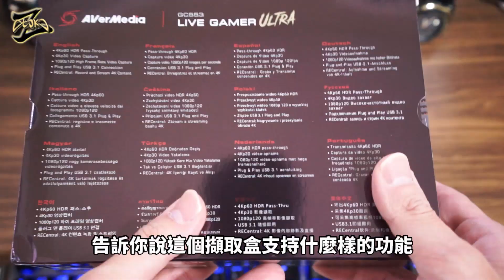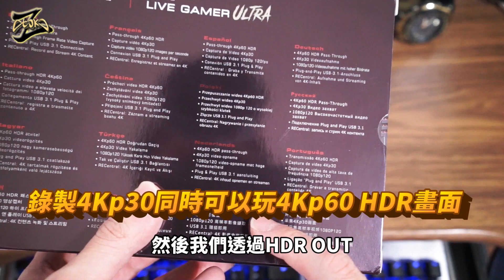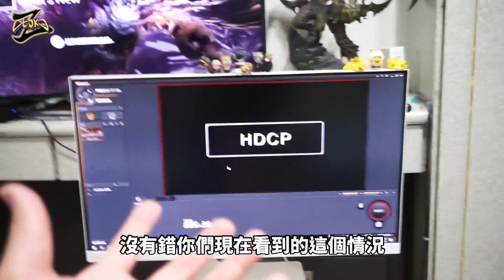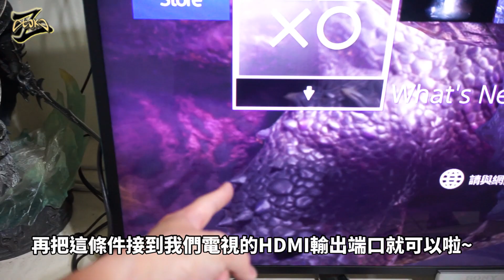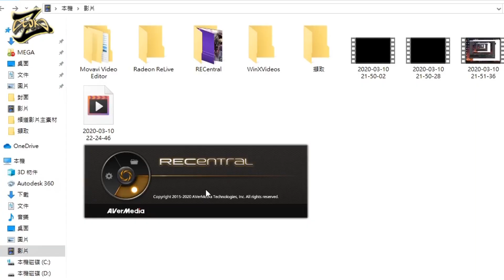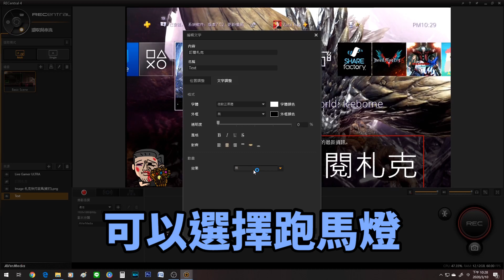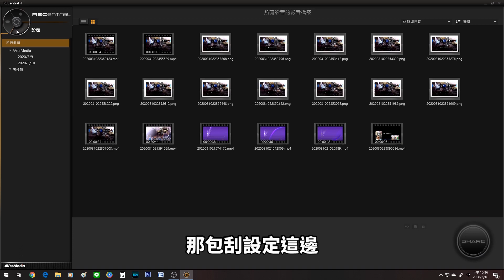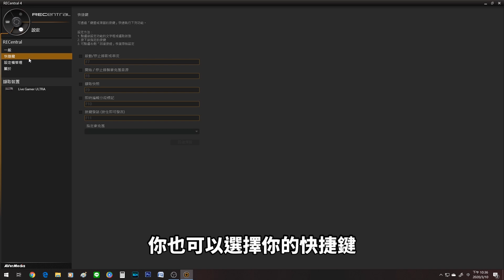《札物開箱》太7我準備好了!!支援MAC跟4K直播的圓剛GC553擷取盒開箱!!｜郭札克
第一次嘗試玩具以外的開箱，這擷取盒連我這新手都有辦法用了真是夠直覺性
以後就靠這一個一邊玩玩具一邊紀錄遊戲體驗生活啦~GO!
太七我來了
💁‍♂個人專頁(影片外的生活跟開箱照)  :